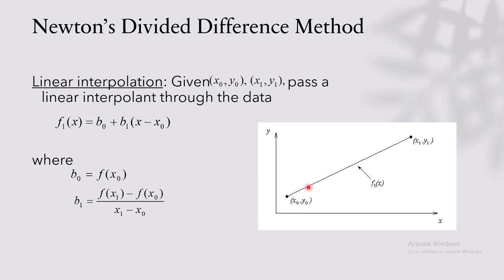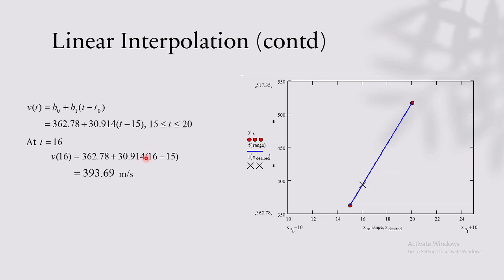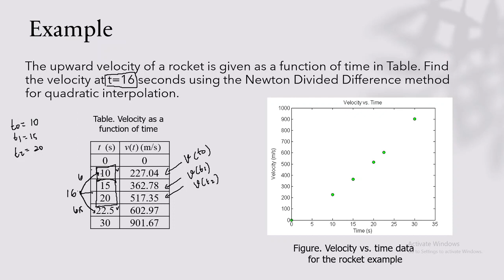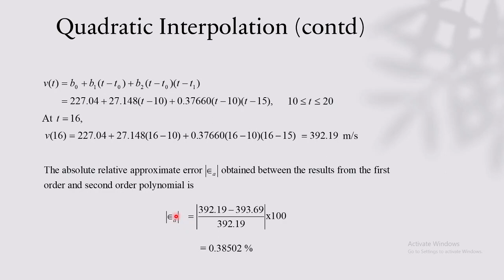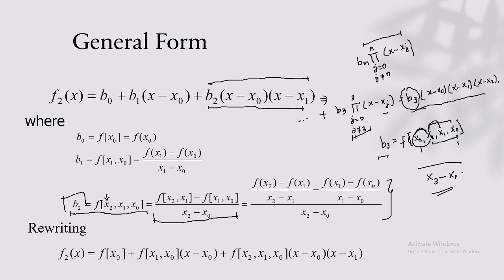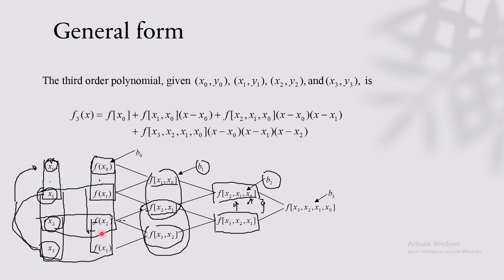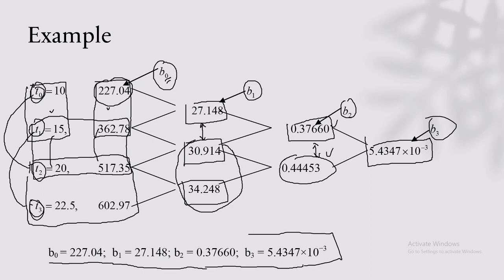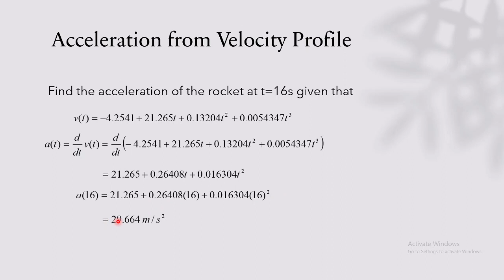PENCOCOKAN KURVA || METODE INTERPOLASI SELISIH TERBAGI NEWTON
interpolasi newton dan interpolasi lagrange
interpolasi newton matlab
interpolasi newton gregory
interpolasi newton python
interpolasi newton orde 3
interpolasi newton excel
interpolasi newton divided difference
interpolasi newton c++
interpolasi newton adalah
newton interpolation algorithm
newton interpolation aufgaben
newton interpolation algorithmus
newton interpolation aufwand
interpolation newton forward and backward formula with examples
newton interpolation ableitung
algoritma interpolasi newton
contoh interpolasi newton
interpolation newton backward formula with examples
interpolasi beda newton
newton interpolation backward formula
interpolation newton basis
interpolation newton beispiel
interpolation by newton divided difference method
interpolasi newton contoh soal
interpolation newton calculator
interpolation newton c++
newton interpolation calculator with steps
newton interpolation code
newton interpolation calculator online
newton interpolation code in c++
rumus interpolasi newton
interpolasi newton dengan excel
interpolasi newton dengan matlab
interpolasi newton dan contohnya
interpolation newton divided difference
newton interpolation divided differences
interpolation newton forward difference formula
interpolasi newton orde 4
interpolasi lagrange dan newton
newton interpolation example
newton interpolation error
newton interpolation excel
newton interpolation equation
interpolation newton exemple
newton interpolation exercises
interpolation de newton exercices corrigés
interpolation newton formula
newton's interpolation formula pdf
newton interpolation forward and backward formula
newton interpolation forward formula
newton interpolation fortran
interpolasi metode newton gregory forward
interpolasi newton gregory mundur
interpolasi newton gregory maju
interpolation newton gregory
polinom interpolasi newton-gregory
newton interpolation herleitung
newton interpolation horner schema
newton interpolation in python
newton interpolation in matlab
newton interpolation in c
pengertian interpolasi newton
jurnal interpolasi newton
newton interpolation java
konsep interpolasi newton
interpolasi newton lagrange
interpolation lagrange newton
interpolasi newton dan lagrange
interpolasi newton metode numerik
interpolasi newton maju
interpolation newton method
interpolation newton matlab
newton interpolation mathematica
metode interpolasi newton
makalah interpolasi newton
interpolation nach newton
newton interpolation numpy
interpolation nach newton rechner
interpolation newton online
newton interpolation online calculator
newton interpolation online rechner
interpolasi newton pdf
interpolasi newton ppt
interpolation newton python
interpolasi polinomial newton
interpolasi polinom newton
newton interpolation polynomial
newton interpolation polynomial calculator
interpolation newton rechner
newton interpolation rechner online
interpolasi newton scilab
interpolasi terbagi newton
interpolasi beda terbagi newton
newton interpolation vs lagrange
interpolation newton verfahren
newton interpolation wolfram
newton interpolation wiki
interpolasi newton orde 2